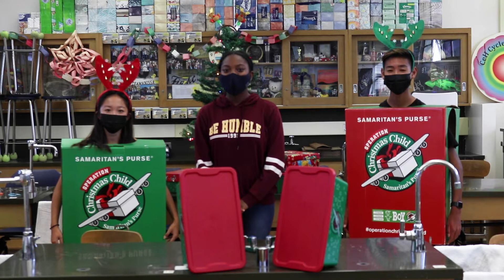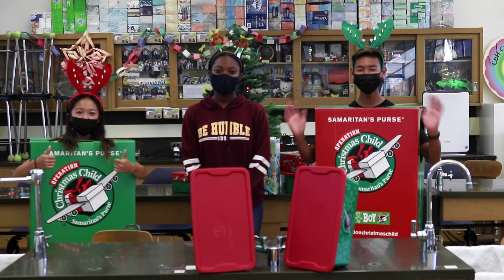North High School's Bulletin